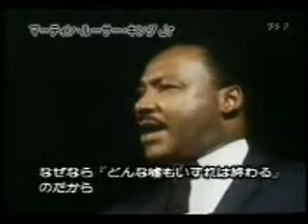Diana Ross Honors Martin Luther King @ American Music Awards